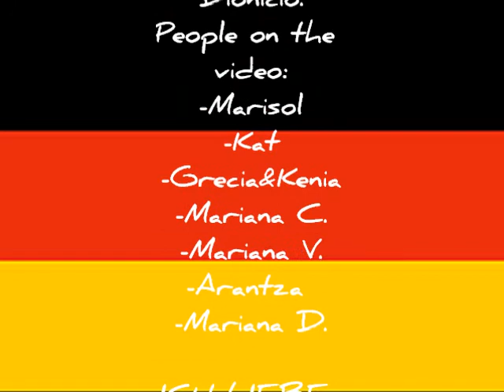Liebe dich nico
This is a video for Nico Perrey, who is an excellent player & also he is hot!  hhaha! well I hope you like it!(: we put our effort in it!